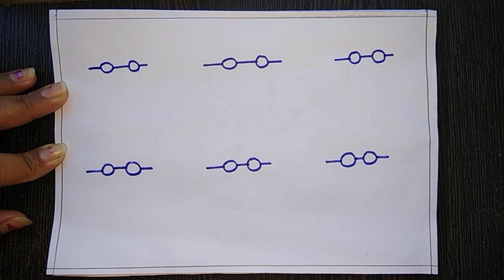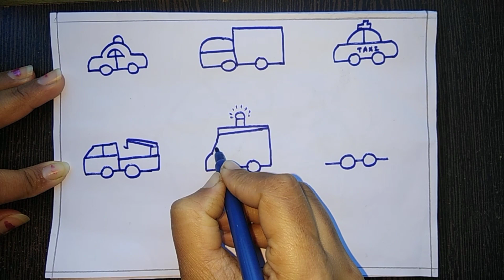How to draw different types of vehicles